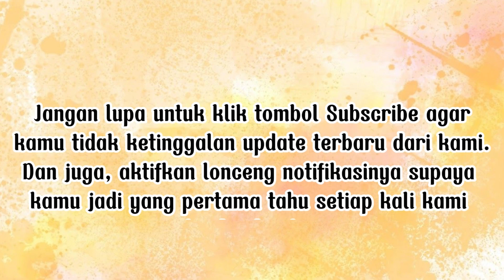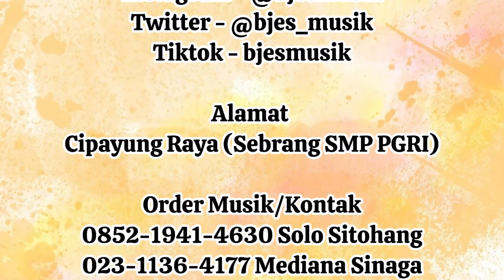Prosesi Penyambutan Pengantin - Pernikahan Adat Arnold Fedriko Gultom & Kris Meilanda br Lumban Gaol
Happy Wedding
Pernikahan 23 Mei 2024
Tempat Gd. Graha Girsang